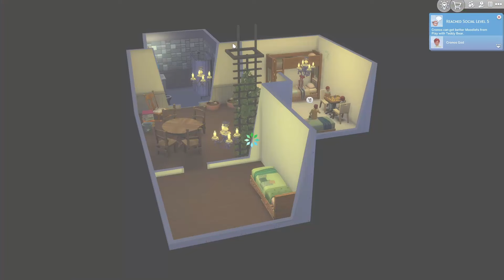LET'S GO SWIMMING!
Good Aftermorning y’all! This is Part 25 of my Greek Legacy challenge. Pull up a chair and enjoy the rollercoaster that is this challenge!

Posting Schedule!
Mondays: 100 Baby Challenge
Wednesdays: Disney Legacy
Fridays: Greek Legacy

Sims Gallery:
Come Hang out on my Discord Server!